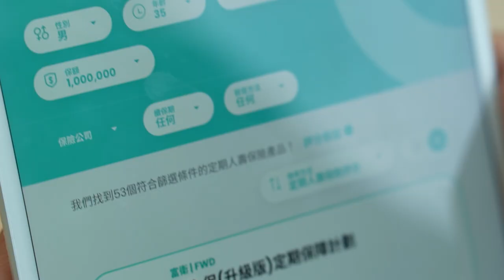【理財要貼地】9家人壽保險比較 定期VS終身壽險點揀？保額點釐定？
「定期壽險」、「終身壽險」均是人壽保險，即使保額相同，保費也可以相差雙位倍數，當中有甚麼分別? 今集【理財要貼地】請來理財策劃顧問Poet Lee為大家講解，還會比較9家壽險公司的保費。